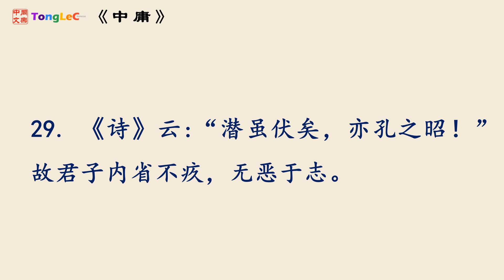中庸名句 29